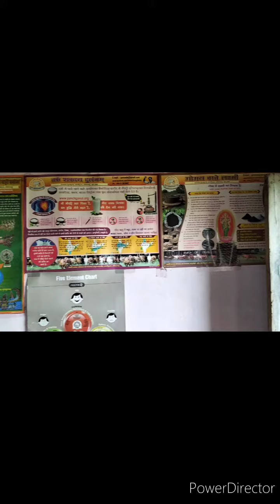इको फ्रँडली गणपती बाप्पाआगळ्या वेगळ्या गणेशमूर्ती ,😂😎🚩🚩🚩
गणेशमूर्ती शेणापासून गणपतीनैसर्गिक गणेशमूर्तीगणपती बाप्पा# कृष्णकुंज गोसंवर्धन निसर्गउपचार केंद्र खंडाळा, साळव यांची मुलाखत